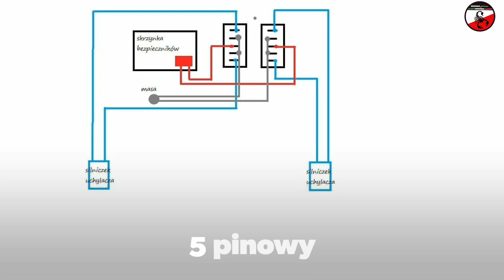instrukcja montażu elektrouchylaczy Cento Electric Design